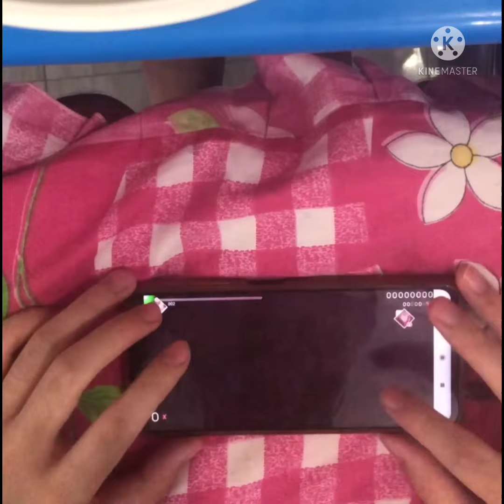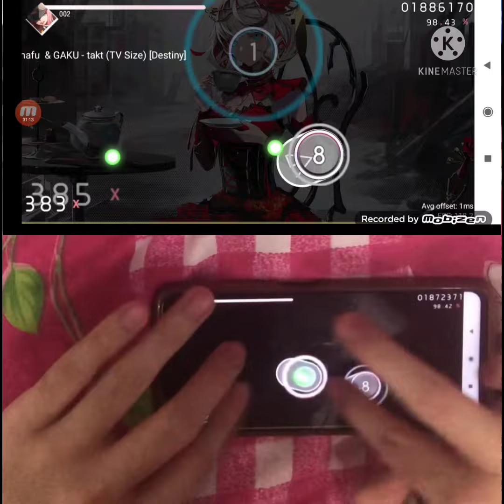Takt Op.Destiny Opening (Osu!)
ryo (supercell) ft. mafumafu & GAKU - Takt
Beatmap by _Karaage
Ign : AnimeK7(Old) Velmor(New)
Country : Indonesia
Current Rank : 159
所有權屬於其各自所有者。

本頻道不擁有此圖片及音樂，亦沒有任何營利行為，僅提供宣傳及試聽，請支持正版。
This channel does not own this picture and music, nor does it have any profit.